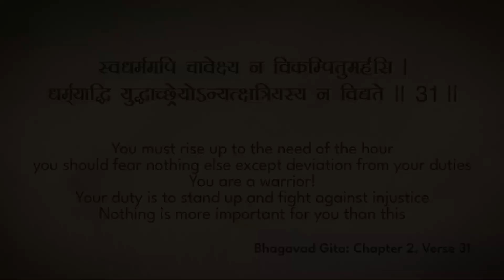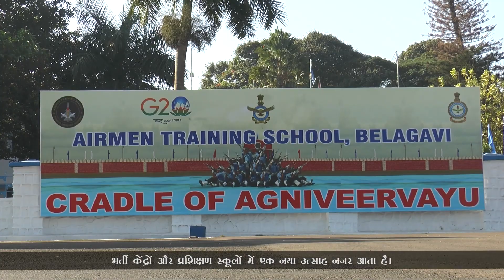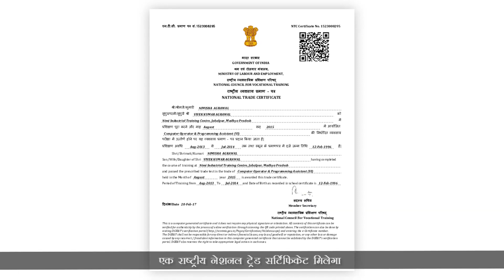agniveer iaf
agniveer ayu